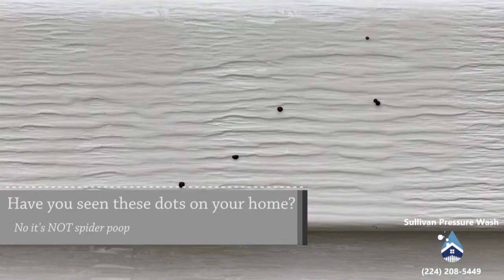Helpful Tips: What Are Those Black Dots On Your House?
These black dots are called shotgun fungus. They come from your mulch and can shoot up to 20 feet on your house. The best way to stop this from happening is by turning your mulch.